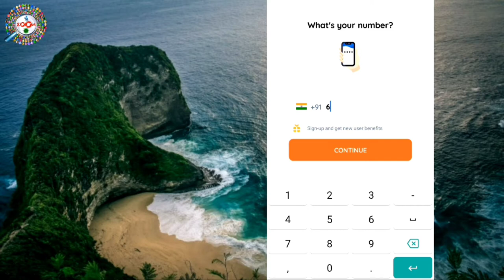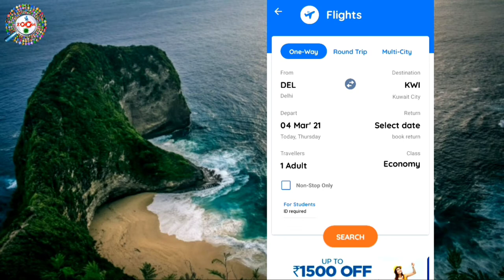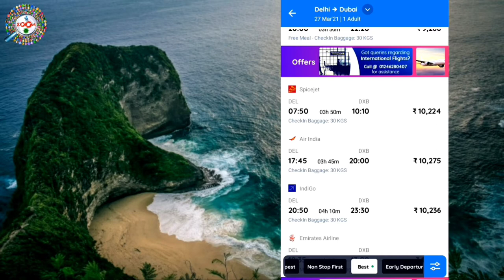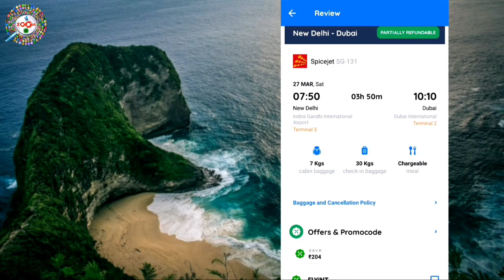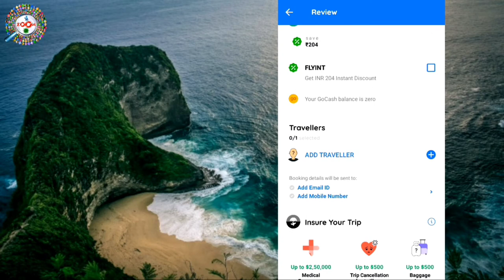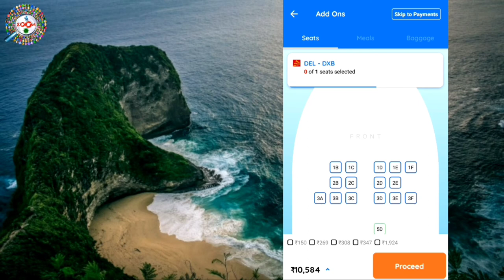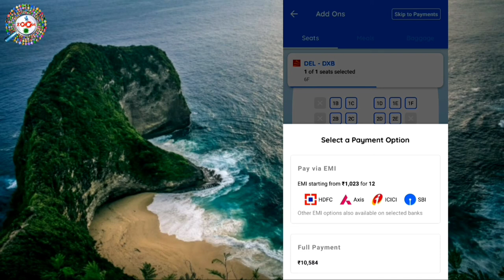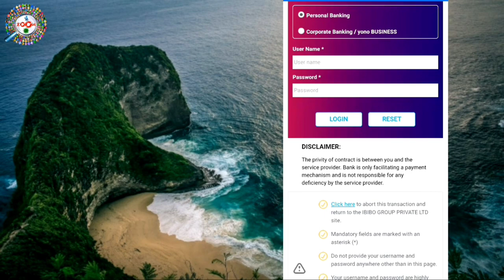Flight Ticket Booking Process in Hindi | BY Engineer raza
In this video you will know that how to book a national or international flight ticket step by step

You can book flight ticket from makemytrip and many other site but goibibo is cheap and easy.This is not a promotional video

Tags For Reference : how to book flight ticket,flight ticket,Flight Ticket Booking Process in Hindi,mobile se flight ticket kaise book kare,mobile se flight ticket kaise kare,flight ticket booking demo,air ticket ki jankari,how to book air ticket online,sabse sasta air ticket,air ticket booking app,aeroplain ticket,goibibo se flight ticket kaise book kare,flight ticket kaise nikale,flight ticket kaise book kare,laptop se flight ticket kaise book kare,flight ticket kaise book kiya jata hai,flight ticket booking process,flight ticket kaise book kare mobile se 2021,zoom,taza khabar,engineer raza,Zoom,Taza khabar,raza,engineer,flight ticket kaise book kare,mobile se flight ticket kaise book kare